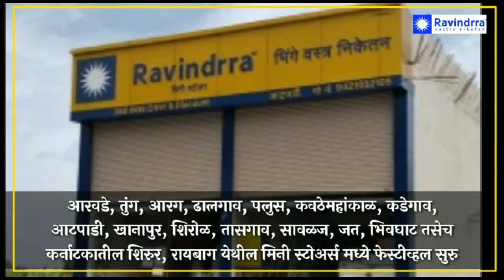इचलकरंजी - डिकेटीईच्या टेक्स्टाईल डीप्लोमा विद्यार्थ्यांकडून वैद्यकिय वापरातील स्युचरचे केले संशोधन